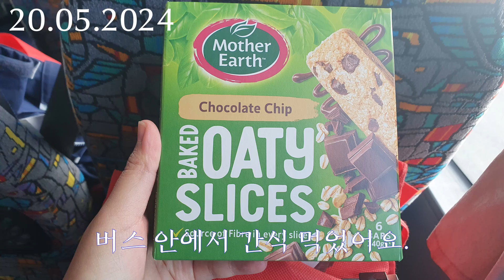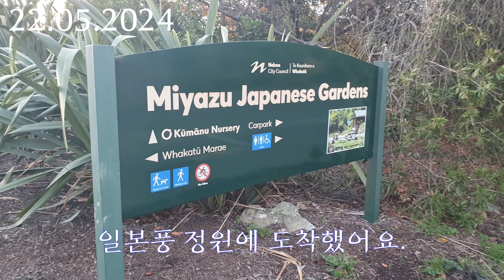뉴질랜드 워홀 36주차 영상 New Zealand Working Holiday Week 36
뉴질랜드 워홀 36주차 영상
New Zealand Working Holiday Week 36
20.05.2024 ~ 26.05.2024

이번 주 특이사항 : 넬슨 방문